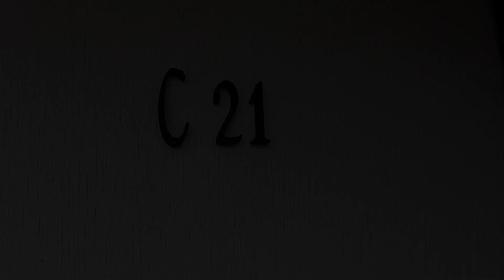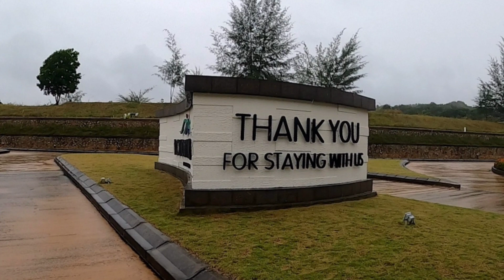Holiday Villa Pantai Indah_Bintan Lagoi || Resort Mewah Dan Harga Terjangkau Di Bintan || Staycation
Holiday Villa Pantai Indah merupakan destinasi wisata/resort yang terletak di kawasan Timur Teluk Lagoi Bintan Kepri.Berupa penginapan/staycation keluarga yang indah,nyaman dan elegan,serta mewah tapi dengan harga terjangkau saat pandemi ini.Di disign dengan kemewahan dan modern serta private swimmingpool mengikat kita untuk kembali berlibur ke sana lagi.

Selamat Tahun Baru ya teman teman,tepatnya tanggal 01 Januari 2022 kami berlibur ke sini.Kami ambil stay 2 dewasa dan 3 anak anak untuk 2 hari 1 malam dengan harga 1,900,000 include dinner dan breakfast.Selalu ada promo tertentu pada resort ini ya teman teman.Selain di dalam ruangan private,kita juga bisa bermain main ke pantai karena penginapan ini terletak di sekitaran pantai Lagoi juga.

Oke teman teman,terimakasih banyak sudah menonton video ini.Jaga kesehatan ya teman teman,salam sehat semuanya✊✊✊